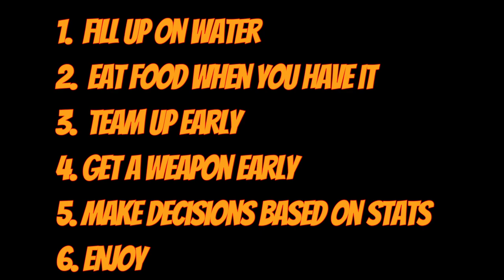5 Habits to HELP New DayZ players Survive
I've struggled in DayZ so you don't have to (quite as much). Take onboard these powerful habits for DayZ beginners and you'll find yourself surviving far longer, and continuing to have better and better adventures!

These golden tips are ones that every new or struggling DayZ player should take on board to ward off multiple threats the game will throw your way.

MIC 🎤
I've had a few questions about the microphone I use. It's a HyperX Quadcast, and you can find it